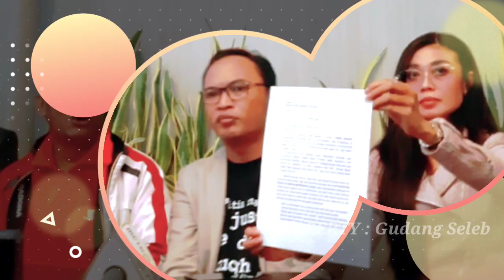KEMBALI DIPERBINCANGKAN! Saksi Yosef Yakin Tuduhkan Danu, Karena Hal Ini di Kasus Tuti & Amel